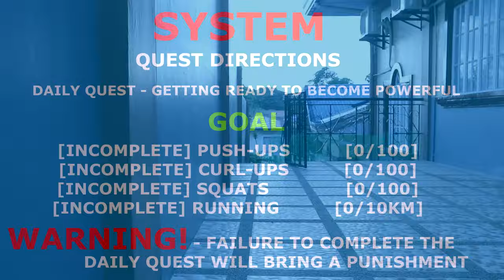Solo leveling 30 days workout challenge.